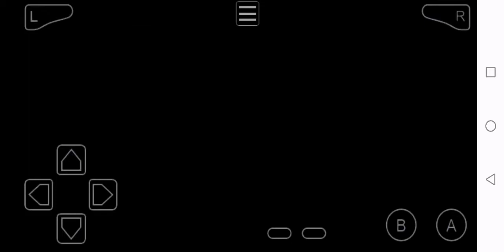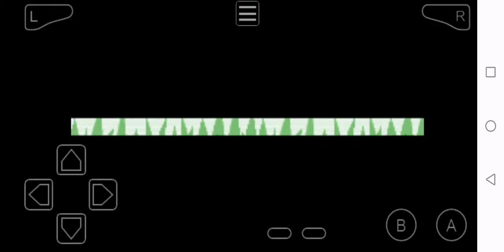Nelle grotte del Monte Luna!!! Pokémon Versione Rosso Fuoco- Let's Play ITA 5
Salve a tutti e bentornati in questa nuova puntata di Pokémon Versione Rosso Fuoco.

Oggi continuiamo la nostra avventura in direzione di Celestopoli e della seconda medaglia per la Lega Pokémon, ma prima dovremo affrontare orde di Zubat e membri del Team Roket nei cunicoli del Monte Luna, dove avremo la possibilità di trovare anche interessanti reperti...